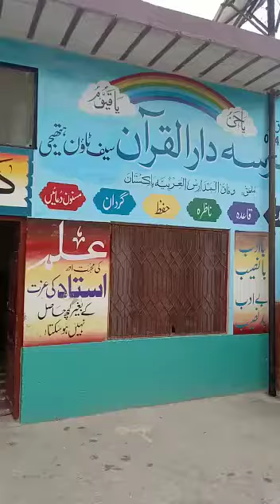Madrassas in Pakistan | Madrasah education system in Pakistan |Importance of Madrasa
مدرسہ دارالقرآن اکیڈمی بہت ہی خوبصورت منظر